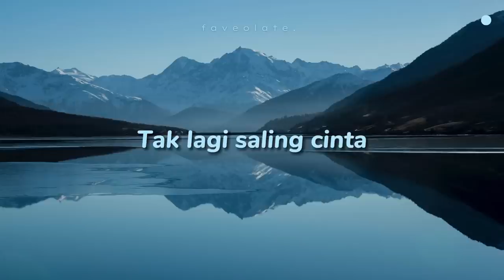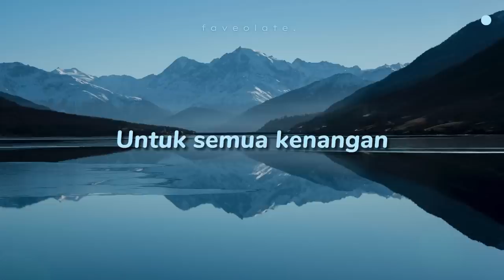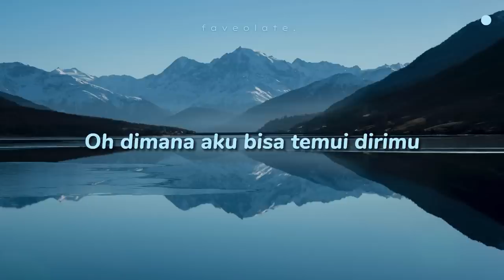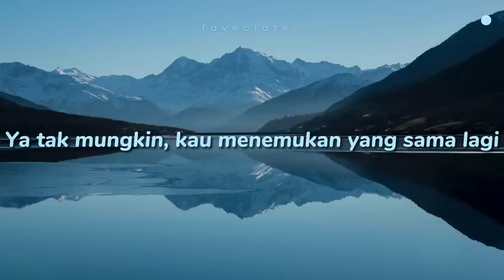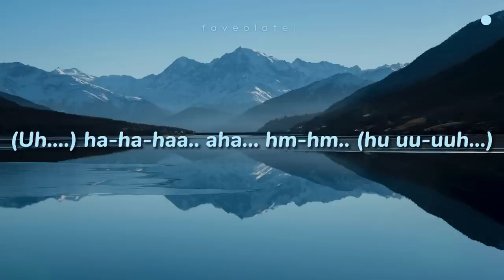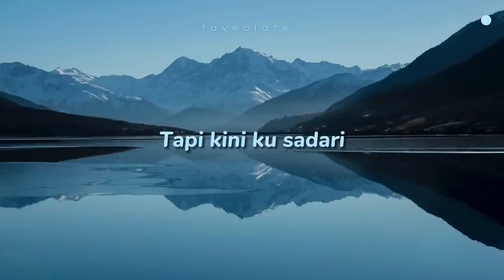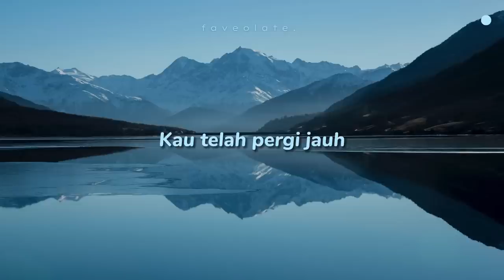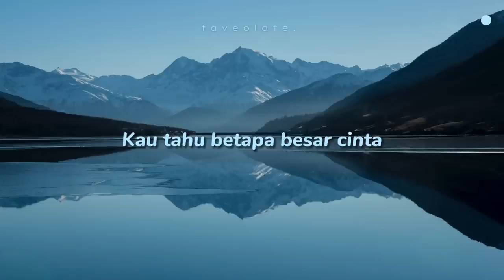Ziva Magnolya - Pilihan Yang Terbaik (Lyrics) Mix Playlist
ｆ ａ ｖ ｅ ｏ ｌ ａ ｔ ｅ

Ziva Magnolya - Pilihan Terbaik
Penyanyi : Ziva Magnolya
Judul : Pilihan Terbaik

**[  Lirik Ziva Magnolya - Pilihan Terbaik   ]**

Untuk apa terus memaksa
Bertahan hanya terluka
Rasa kita tak lagi sama
Tak lagi saling cinta
Memang kita telah lama
Namun apalah artinya
Cinta tapi tersiksa
Takkan nyaman jalannya
Jangan dipaksa
Bila semua telah berbeda
Untuk apa pertahankan
Jika kita tak sejalan
Jangan salahkan
Untuk semua kenangan
Perpisahan ini
Pilihan yang terbaik
Buat apa masih bertahan
Jika terus terluka
Nyatanya hati telah beda
Biarkan ku pergi tuk bahagia ho
Jangan dipaksa
Untuk apa pertahankan
Jangan salahkan
Untuk semua kenangan
Perpisahan ini
Pilihan yang terbaik
Untuk apa pertahankan
Jangan salahkan
Untuk semua kenangan
Perpisahan ini
Pilihan yang terbaik
Pilihan yang terbaik

Hope U Enjoy guys! ^^